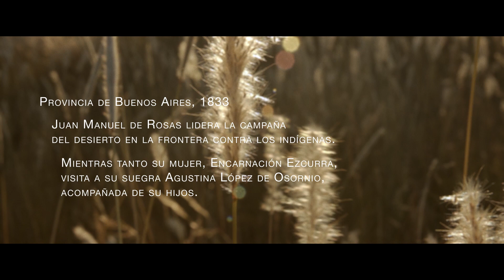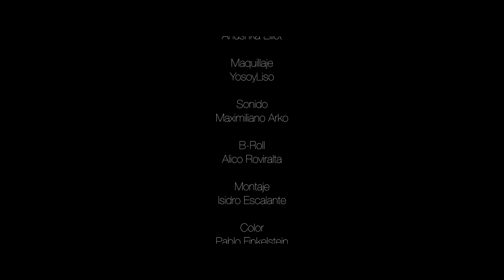Corto Las Rosas (Subtítulos en español)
La mujer de Juan Manuel de Rosas, Encarnación Ezcurra, visita a su suegra, Agustina López de Osornio, en su estancia Rincón de López. Dos mujeres fuertes que se disputan el amor de un hombre.

Corto basado en uno de los relatos de Mulanas. Dirigido por Isidro Escalante y protagonizado por Laura Laprida y Sonia Zavaleta.

Director de Fotografía: Pablo Finkelstein
Guión: Isidro Escalante
Sonido: Maximiliano Arko
Maquillaje: Liso Sandoval
Vestuario: Anushka Elliot
Producción: Emilia Zavaleta
Asistente de producción: Sonia Zavaleta